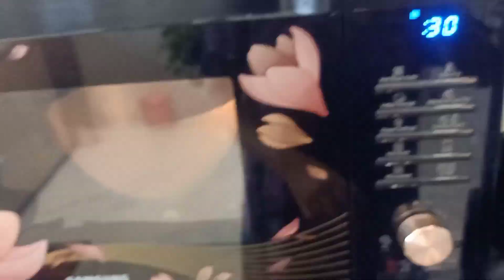चॉकलेट केक🎂फॉल्ट लाईन केक ची संपूर्ण रेसिपी🎂easy cake recipe 🤗